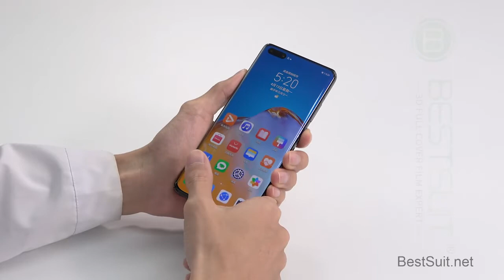Huawei P40 UV Glue Tempered Glass Screen Protector, Best Mobile Phone Screen Protector-BESTSUIT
Nano UV Glue Adhesive tempered glass screen protector galaxy s10
full glue / full adhesive / 6d tempered glass / sensitive touch / 6D curved edge / uv light / full cover glass / high quality / OEM service